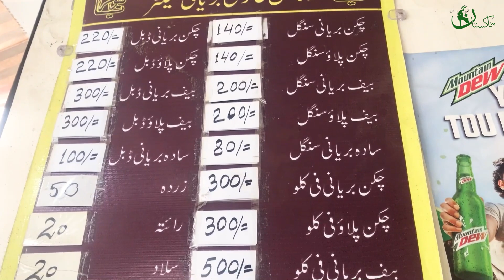Best Beef Biryani in the Town | Masaleydar Biryani Recipe | Karachi Best Biryani @Pakistan Kay Sath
کراچی کے علاقے گلشن اقبال میں وقاص غازی کی بریانی کے بہت چرچے ہیں ،،،
تو آج ہم آپکو وقاص غازی کی بریانی کھلانے کیلئے لیکر جارہے ہیں ،،،
تو چلئے ہمارے